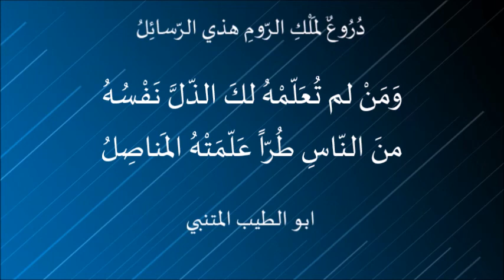دُرُوعٌ لمَلْكِ الرّومِ هذي الرّسائِلُ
دُرُوعٌ لمَلْكِ الرّومِ هذي الرّسائِلُ . ابو الطيب المتنبي

قصيدة قالها أبو الطيب في مدح سيف الدولة بعد دخول رسول ملك الروم في شهر ربيع الأول سنة ثلاث وأربعين وثلاثمائة